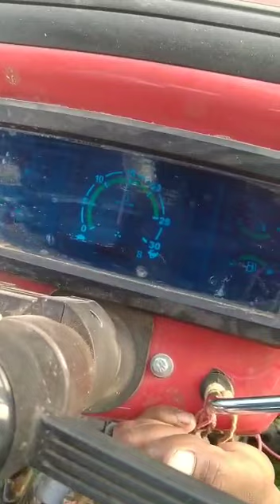multicrop thrasher, cutter thrasher, thrasher machine B.M Jaipur 9828539394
3 fan model, with chaff cutter model, working palace Itamda, bharatpur mr. Gorav gurjar